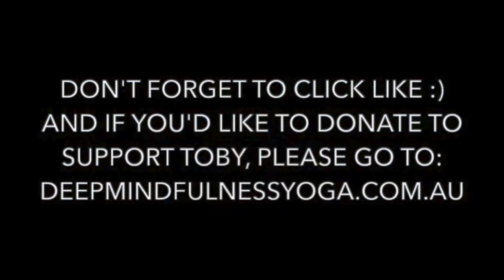Covid Injections: A Yogic Approach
Worried about your Covid Vaccination injection? Here's a way to approach the experience with calmness and presence of mind - to minimise extreme reactions. In this session Toby offers some ideas and techniques for before, during, and after the injection process.